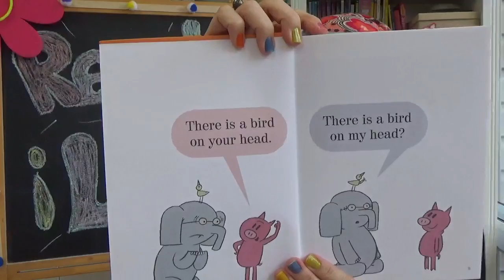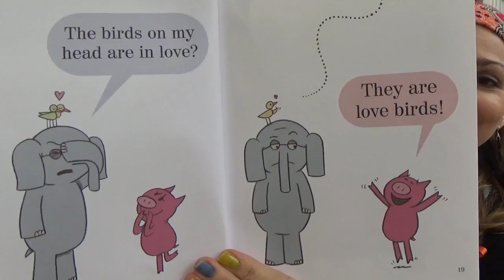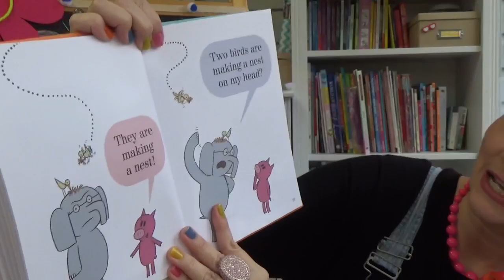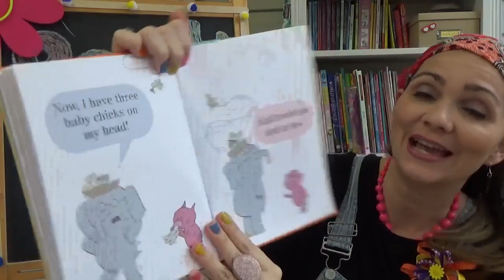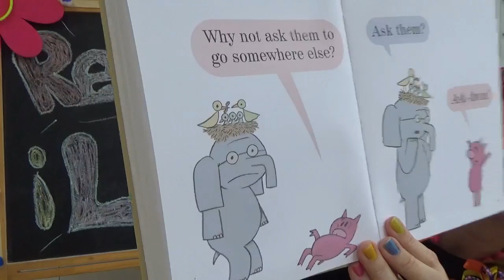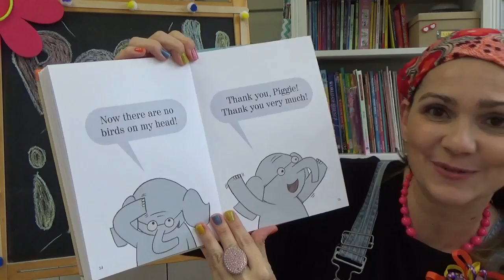"There is a Bird on Your Head" in SPANISH - Read Alouds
Hi, this is "There is a Bird on Your Head," by Mo Willems, read in Spanish.